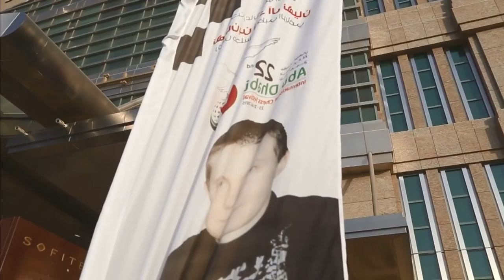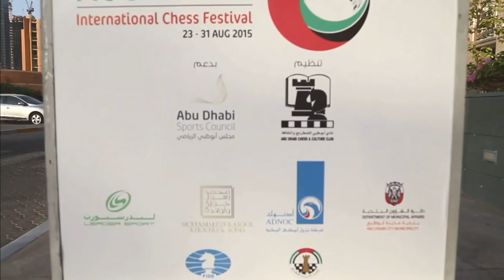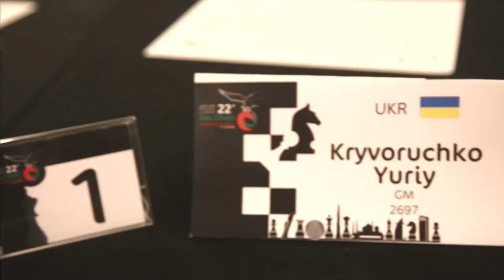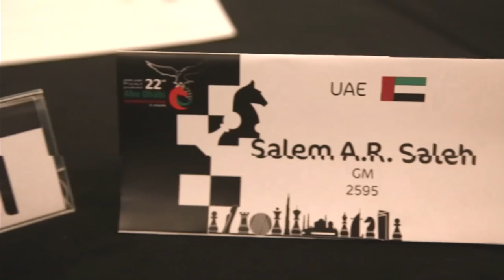ABU DHABI Chess Festival Round 5